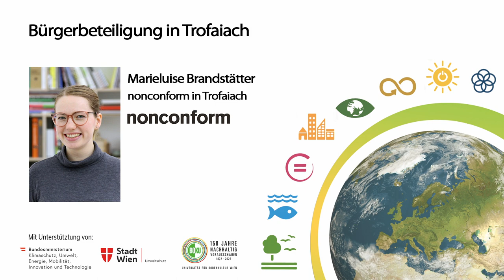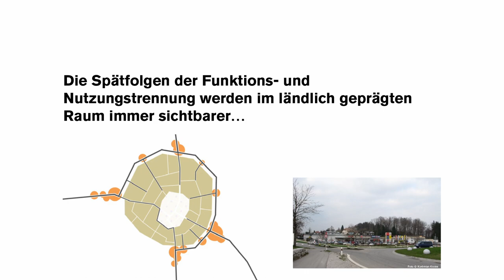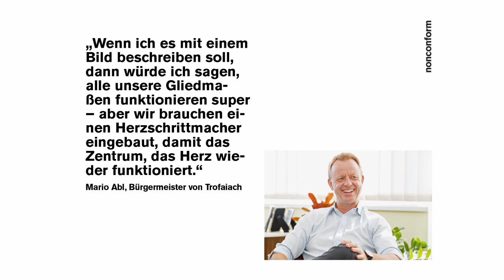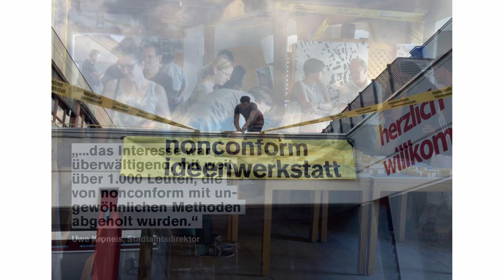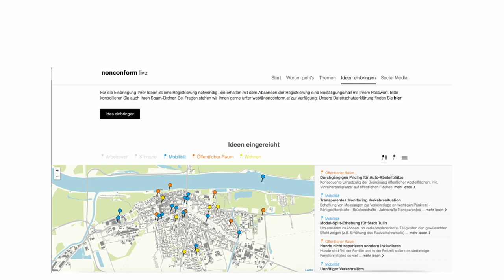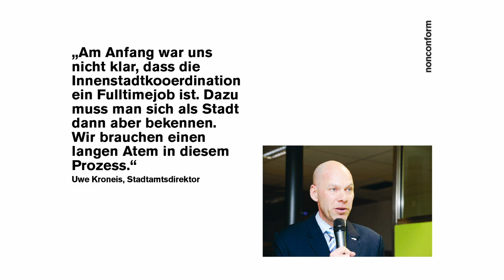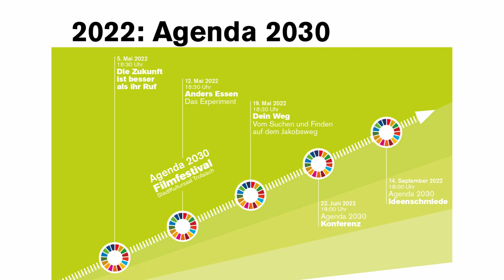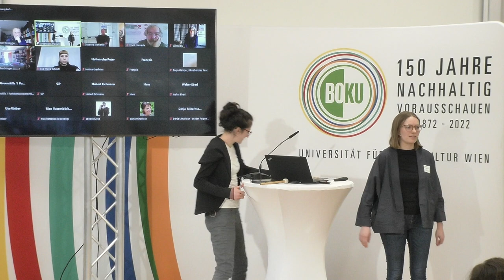greenskills: Vortrag 06 von Marieluise Brandstätter - 19.03.2022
Marieluise Brandstätter - nonconform in Trofaiach
Bürgerbeteiligung in Trofaiach

Am Beispiel Trofaiachs erklärt Marieluise Brandstätter wie man Menschen zum Mitmachen bewegt. Denn nach dem Motto „miteinander weiter denken“ ist Architektur für nonconform mehr als das Planen neuer Gebäude. In unkonventionellen Beteiligungsprozessen erarbeitet das interdisziplinäre Team gemeinsam mit den Nutzer*innen und Schlüsselakteur*innen tragfähige Organisations- und Raumkonzepte für ein lebendiges Lebensumfeld – egal ob in Dorfzentren, Stadtquartieren oder auch Unternehmen.
Marieluise Brandstätter begleitet bei diesem Projekt nun die nächsten Schritte in Richtung Nachhaltigkeit. Denn mit der Agenda 2030 hat Trofaiach das Ziel, zumindest 5 der 17 SDG´s auf lokaler Ebene umzusetzen.